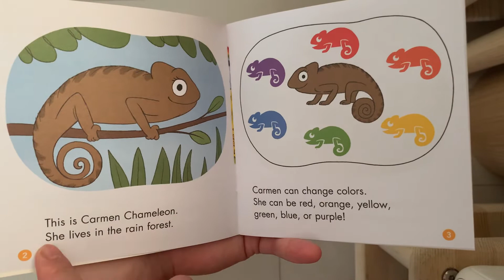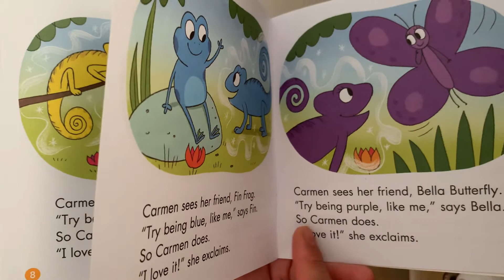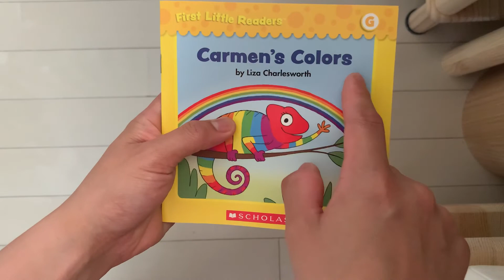First little readers | G&H | Carmen’s colors